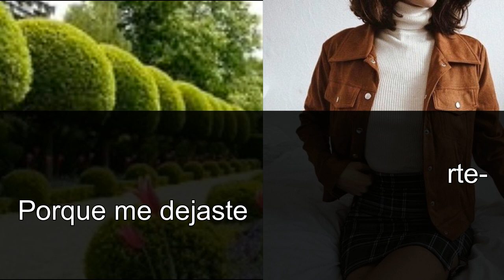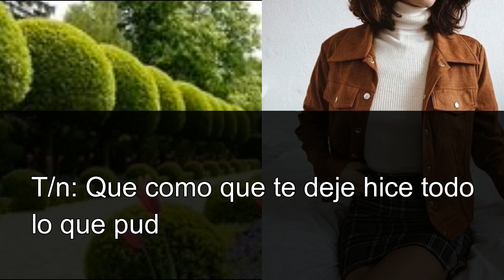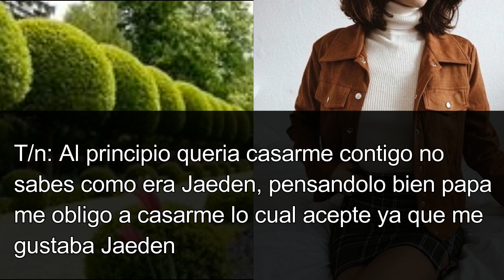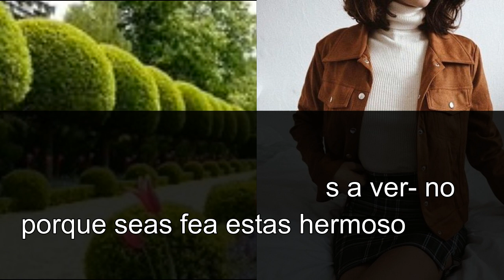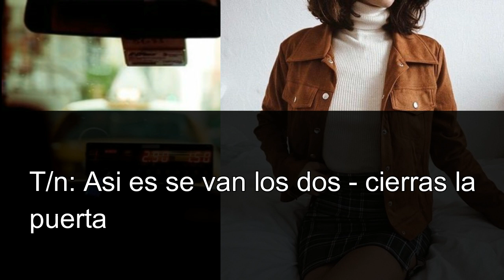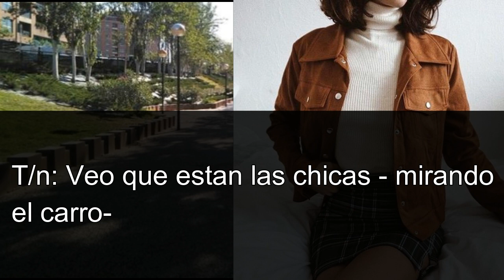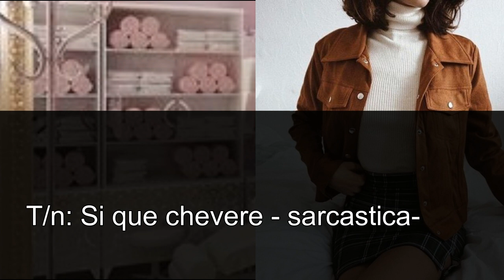☆☆ ╮"Mi pequeño compromiso" ☆☆╮ (Cap 23)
Encuentrame en Wattpad: @bad_girl0112